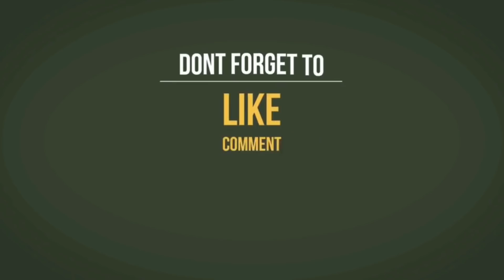கசப்பில்லாத முழு நாட்டு பாவற்காய் வறுவல் இப்படி செஞ்சு பாருங்க // whole bitter gourd fry in tamil